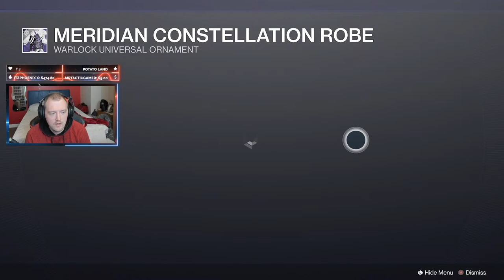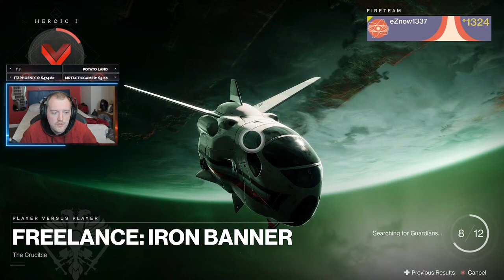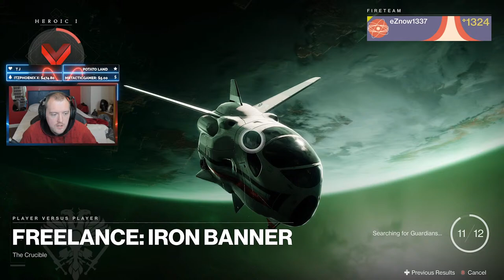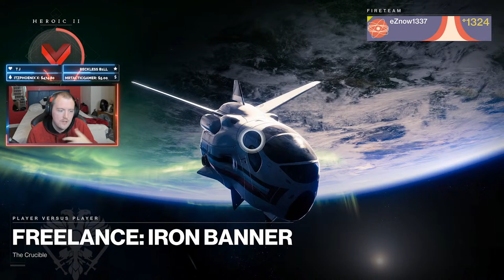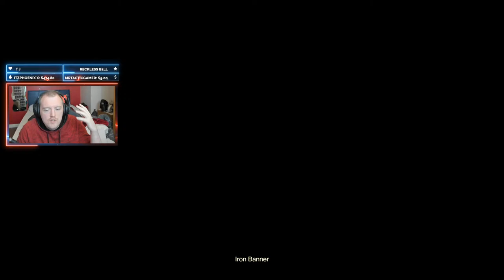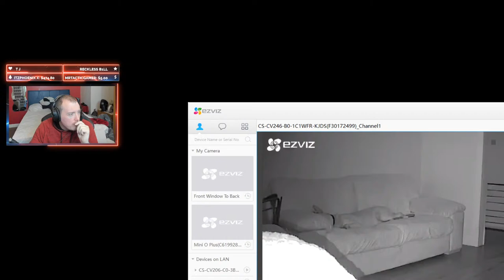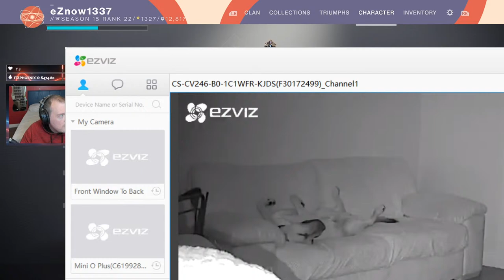desperate for viewers so i am playing iron banner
Background Music
On My Way by Ghostrifter Official

iron banner sucks, destiny 2 is ok, new weapons are fun